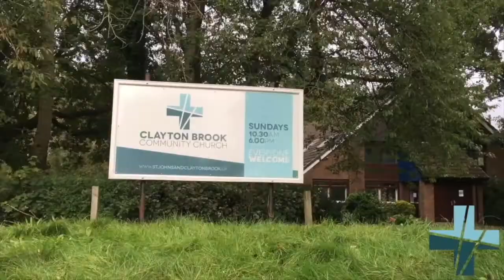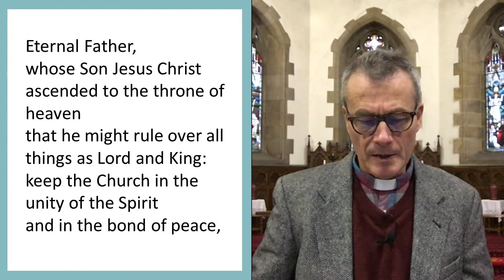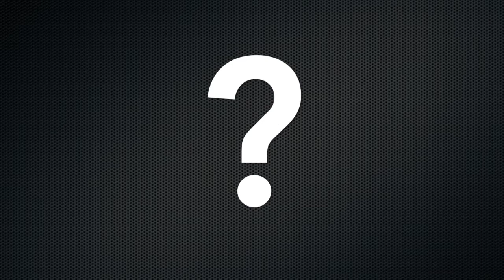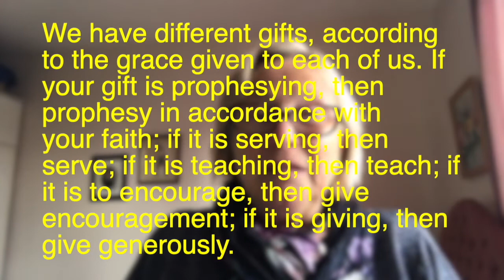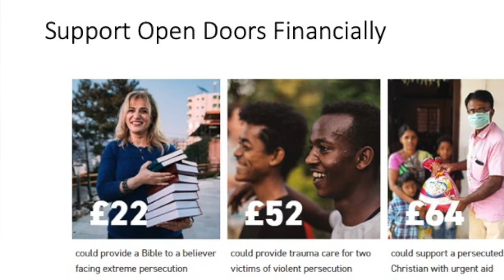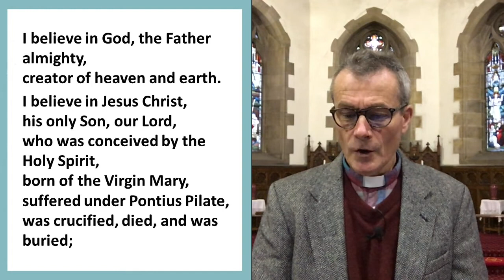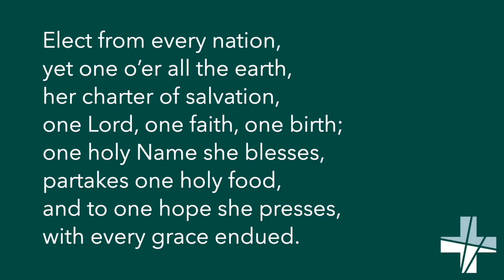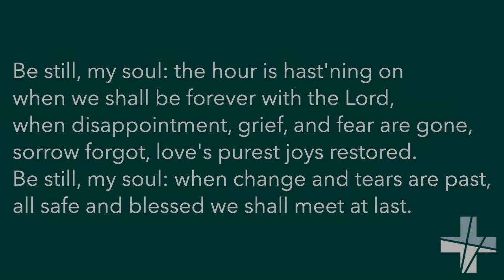Church Service 22nd Nov 2020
Join us afterwards:
Meeting ID: 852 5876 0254
Passcode: w9e1jY